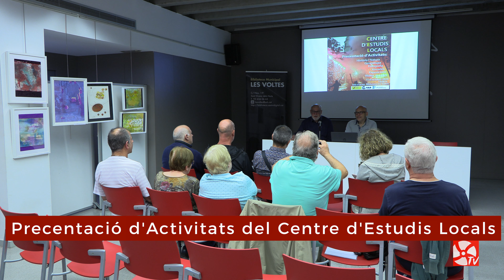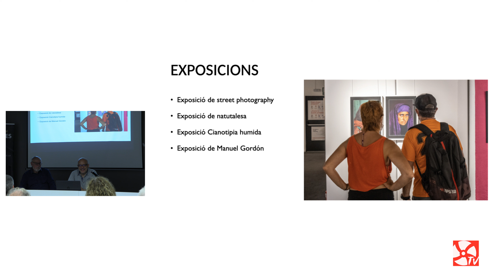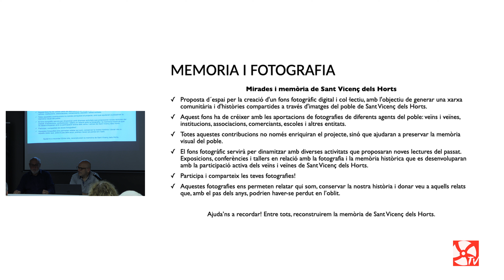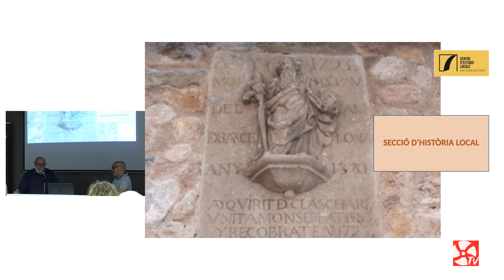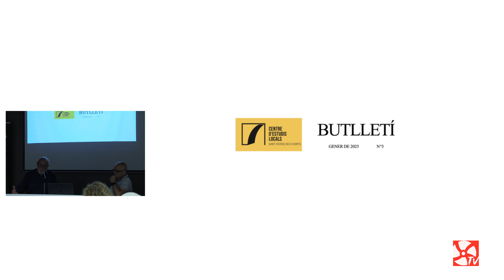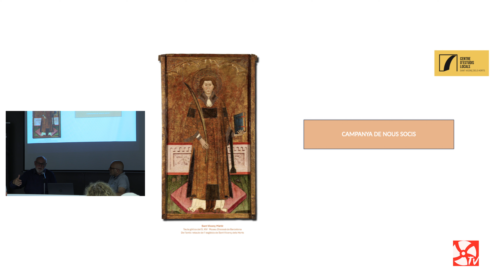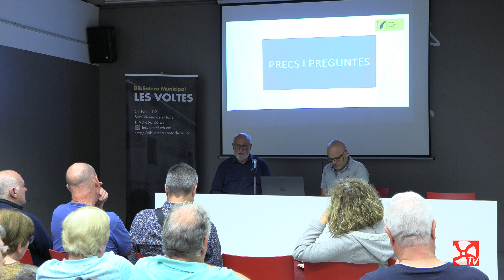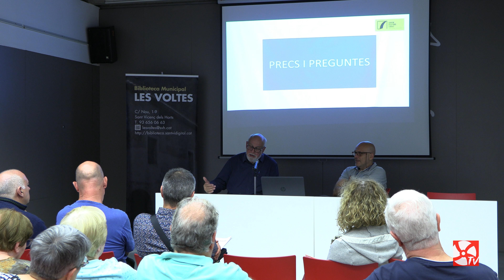Presentació d'Activitats del CEL | Sant Vicenç dels Horts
Assistim a la presentació de les activitats del CEL d'enguany.